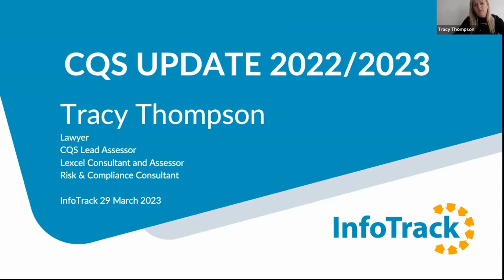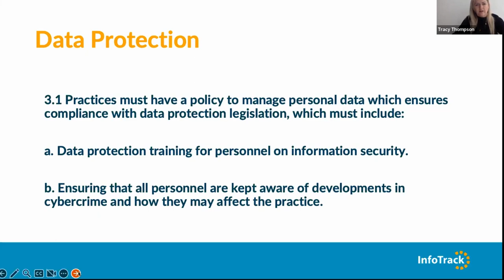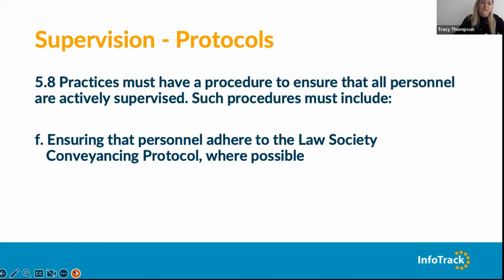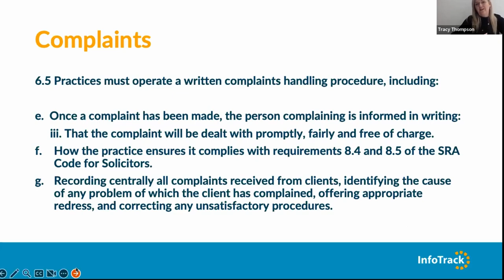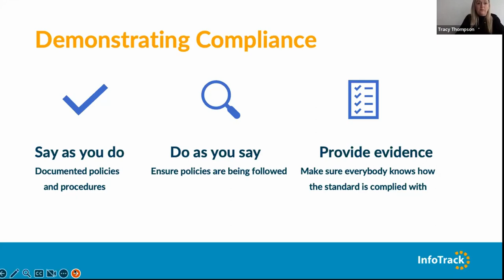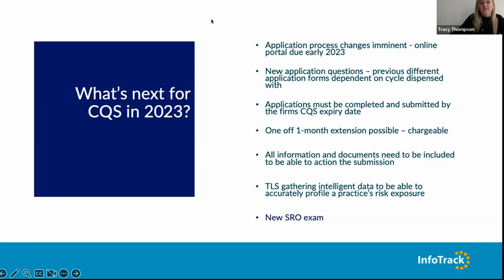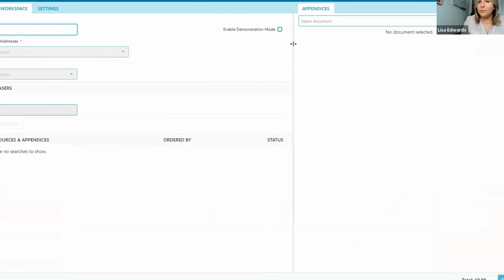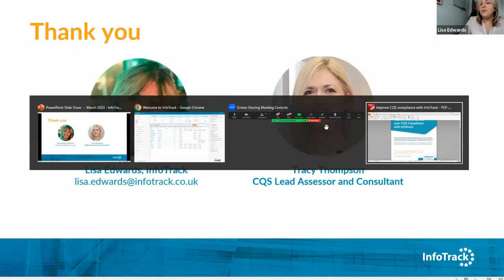CQS in 2023: A look ahead and how to ensure compliance with InfoTrack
Last year the Law Society introduced a number of changes to the Core Practice Management Standards (CPMS), as well as advising firms to be “assessment ready”, but what may be in store for 2023? We’re delighted to be joined by Tracy Thompson, Lead Assessor for CQS, who recaps the changes introduced last year and looks ahead into 2023 to ensure firms who are CQS approved, or looking to become CQS approved, are equipped with the knowledge and tools available to ensure they meet their compliance responsibilities with ease.

As well as any changes, we address how technology can support and improve practices, through streamlined processes, making the CQS journey that much more enjoyable to navigate. With dynamic tools provided by InfoTrack, don’t miss this opportunity to find out how you can keep on track and stay focussed with our CQS compliance support.